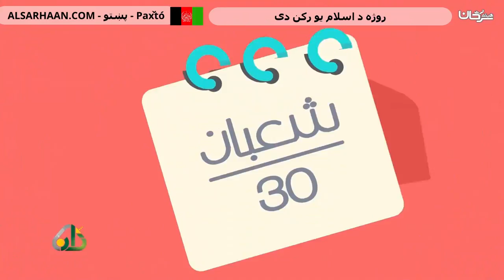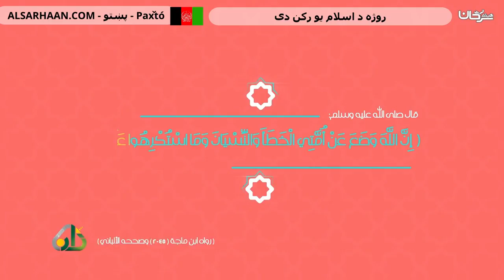روژه د اسلام يو ركن دى ركن الصيام روژه د اسلام يو ركن دى ركن الصيام